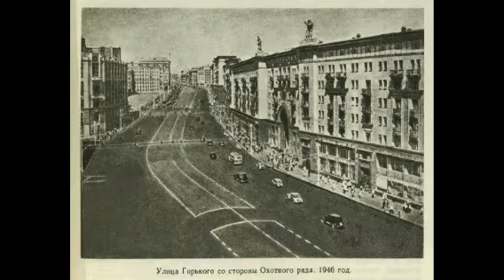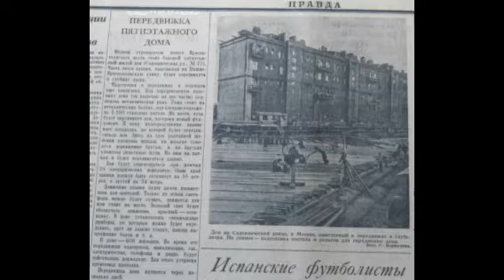Крупнейший взрыв в истории СССР бытового газа в московском доме, о котором ходит немало легенд